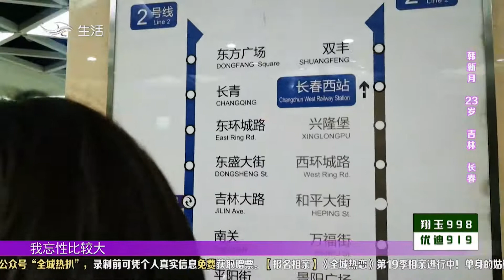反应慢小伙遇见记性差姑娘，一家三口出去溜达，俩人回来的